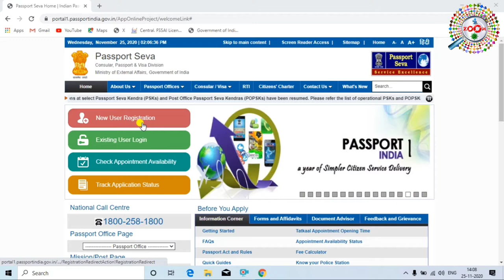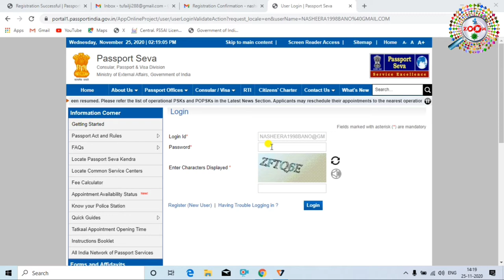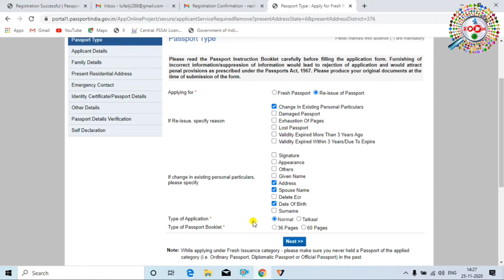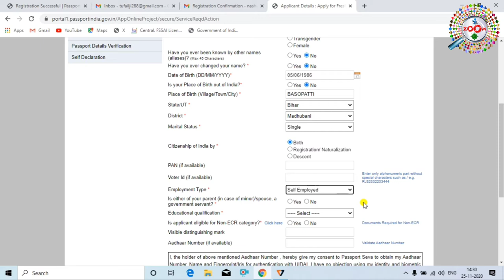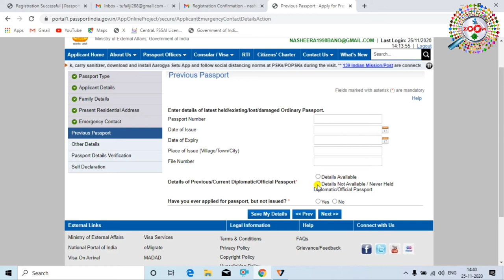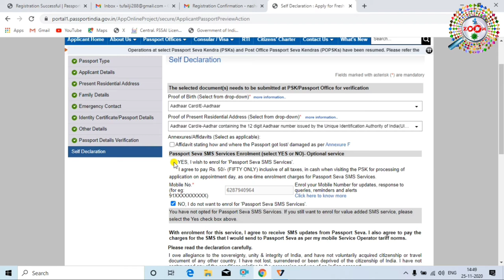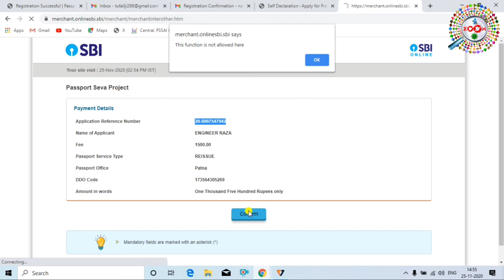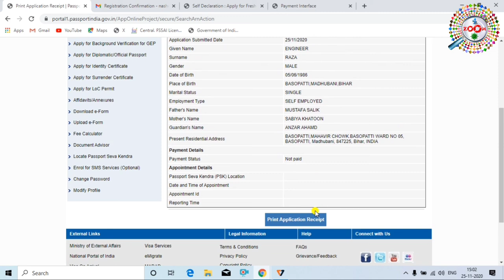How to Apply for Correction in Passport Hindi | passport me correction kaise kare | Full Guide 2021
is video me aap janege ki passport me name correction kaise karaye,aap passport me name date of birth father name address aur spouse name me correction kara sakte hai aur sath hi ecr bhi deleted kara sakte hai

passport me aap ecr bhi deleted kara sakte hai agar pahle aapka passport ecr ban gaya hai to. jiske liye aapko ek marksheet ya koi non ecr document dena hoga

taga for reference:
पासपोर्ट